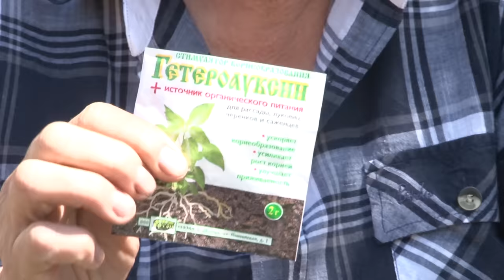Голова садовая -Как черенковать пионы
Сегодня поговорим, как черенковать пионы? Как это сделать правильно, и в нужное время?